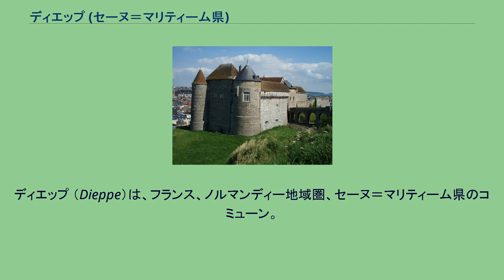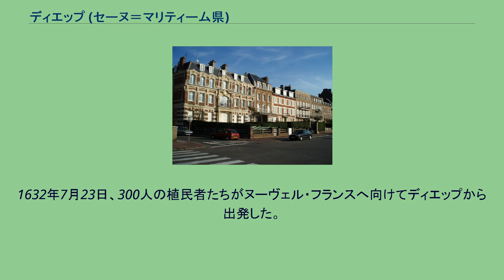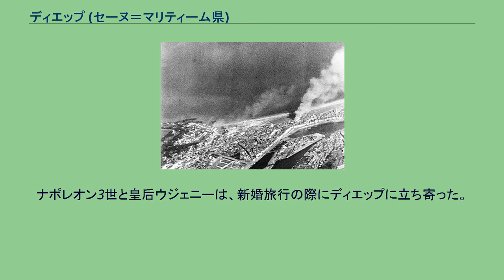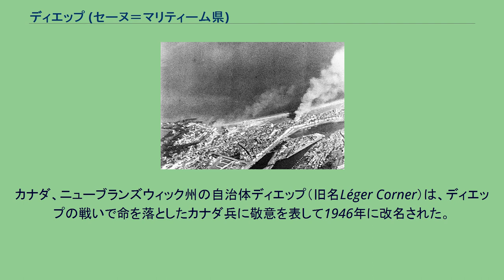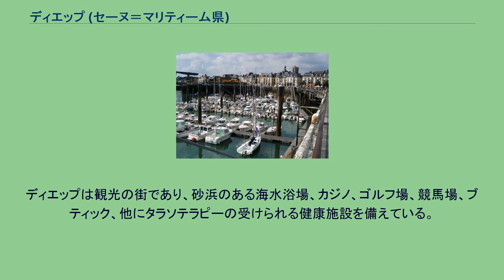ディエップ (セーヌ＝マリティーム県)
ディエップ （Dieppe）は、フランス、ノルマンディー地域圏、セーヌ＝マリティーム県のコミューン。
イギリス海峡に面した港町として知られている。
ディエップは、イギリス海峡に注ぐアルク川河口に位置する。
最古の地名の証拠は、11世紀に遡る。
Deppae（1015年-1029年）、Dieppa（1030年）、12世紀のDeppa、Deupa、Diopaである。
1694年、砲撃を受けるディエップ。
1701年の銅板画 907年、ヴァイキングが、現在のディエップ近郊にあたる、海へ注ぐ深い川と、Djepp（深いという意味）の名を初めて書き残した。
1030年に小さな漁港として初めて名前が歴史に現れた。
1197年、ノルマンディー公リシャール（リチャード獅子心王）が、ディエップを含む領地にルーアン大司教座を設置する許可を与えた。
ディエップは、百年戦争の間攻撃に耐え抜いたという重要な賞賛に値するものを持っていた。
ディエップは、16世紀フランスで最も進んだ地図学学校を持っていた。
1488年、ディエップ出身の航海者ジャン・クザン（fr）が、アゾレス諸島と西アフリカへ向かう途上、嵐によってルートがそらされ、ブラジルのサン・ロッケ岬に漂着した。
1508年、トマ・オベールとジャン・ヴェラッサンがディエップからニューファンドランド島へ向けて出航。
のちのセント・ローレンス川に達した。
そして17世紀にはフランス王国第一の港となった。
1632年7月23日、300人の植民者たちがヌーヴェル・フランスへ向けてディエップから出発した。
1685年のフォンテーヌブローの勅令布告によって、海外へ亡命する3000人のユグノー市民たちがディエップからいなくなった。
1674年、ディエップに初めてタバコ工場がつくられた。
ディエップは戦時には重要な標的にされた。
1694年、ディエップ市街はフランス＝イギリス海軍の砲撃によって広範囲に破壊された。
1696年以後に市街は再建され、1824年に王族のベリー公爵夫人マリー・カロリーヌがディエップを訪問したことから、海辺のリゾート地として大衆化された。
ベリー公爵夫人は、最近修復された市立劇場プティ・テアトル（Petit-Theatre、1825年）の建物を援助した。
劇場は、特に作曲家カミーユ・サン＝サーンスと提携していた。
ナポレオン3世と皇后ウジェニーは、新婚旅行の際にディエップに立ち寄った。
ディエップの戦い 第二次世界大戦中のディエップの戦いは、連合国側が高い代償を払った戦いの1つで、血なまぐさい戦闘として知られるようになった。
1942年8月19日、カナダ軍第二歩兵師団から主に編成された連合国軍勢が、短期間でのディエップ占領、情報の獲得、無防備な戦闘にドイツ空軍を引き込むことを期待して、ディエップに上陸した。
連合国側は1,400人以上の死者を出し、カナダ兵は1,946人が捕虜となって、主な目的は達成されなかった。
ディエップが解放されたのは、1944年9月1日、カナダ軍第二歩兵師団（フュージレイド作戦）によってであった。
カナダ、ニューブランズウィック州の自治体ディエップ（旧名Léger Corner）は、ディエップの戦いで命を落としたカナダ兵に敬意を表して1946年に改名された。
ディエップは、フランス歴史と芸術のまちの称号を得ている。
マリーナ ホタテ漁でフランス第一の漁港である。
パリに最も近いマリーナであり、貿易港でもある。
ディエップは1970年代終わりまで、フランス第一のバナナ輸入港であった。
ディエップは、ルノーのような大企業が輸出に用いる産業センターである。
ディエップは観光の街であり、砂浜のある海水浴場、カジノ、ゴルフ場、競馬場、ブティック、他にタラソテラピーの受けられる健康施設を備えている。
ディエップ地図 ディエップにはフェリー港があり、イギリスのニューヘイヴン港との間に定期便が運行されている。